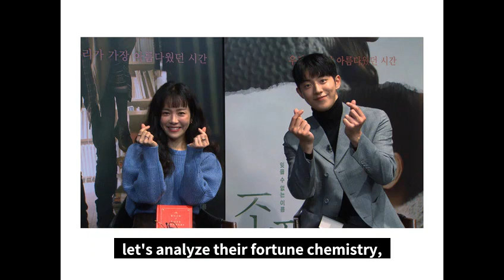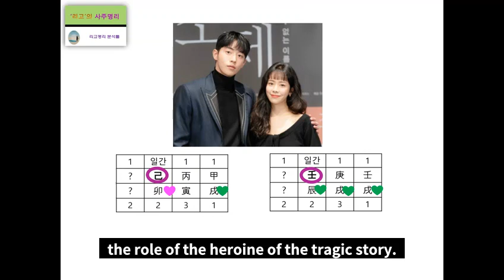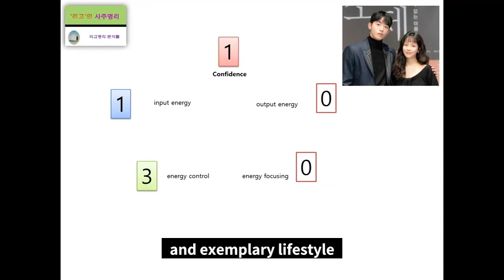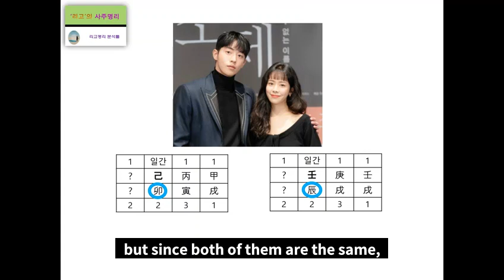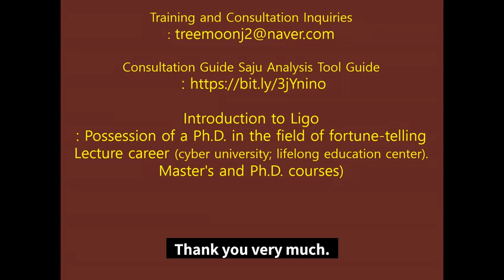Nam Joo hyuk & Han Ji min's Fortune Analysis